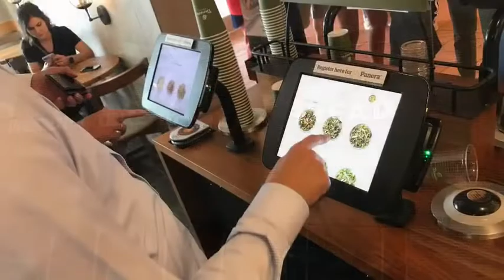Greenville TV Episode #9 - Bayrisch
Panera Bread und Conestee Park